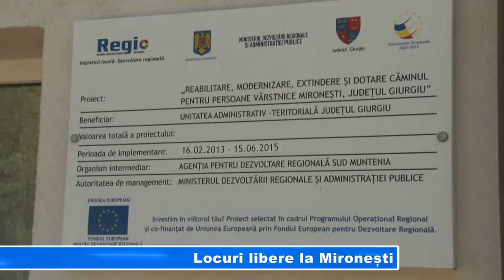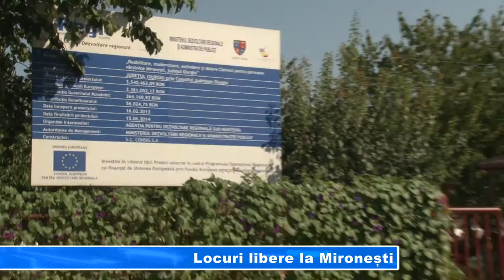Locuri libere la Mironești